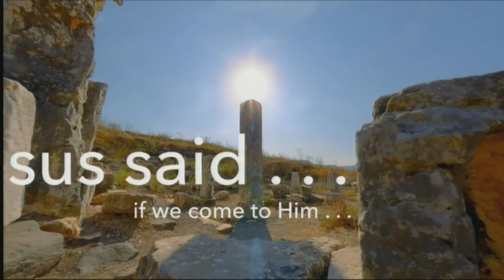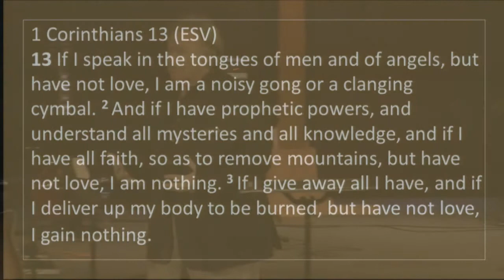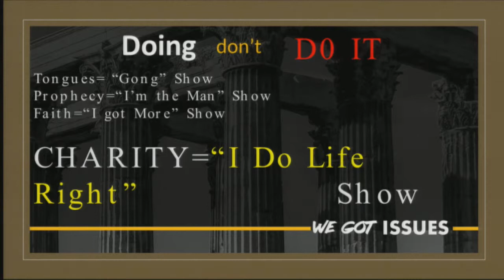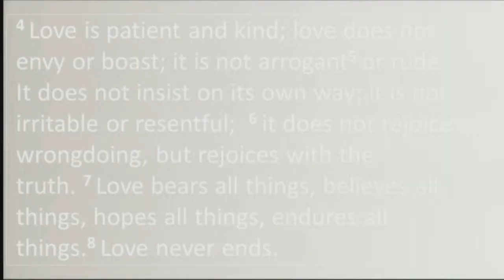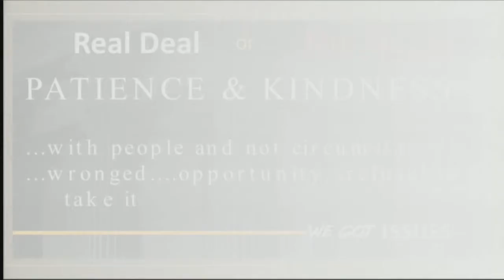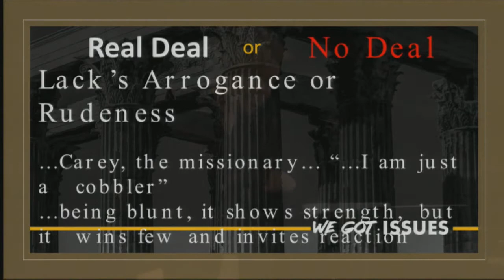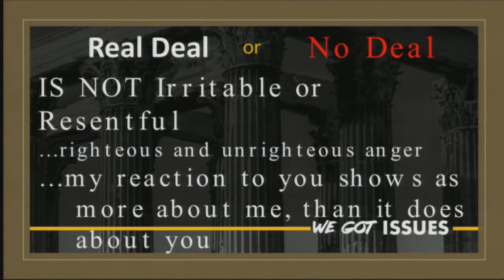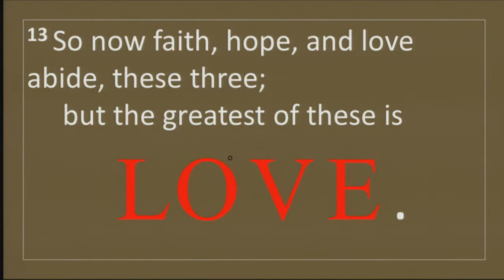The Supremacy of Love Over All Else 3 10 19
Pastor Tim Lester preaches on 1 Corinthians 13:1-13.